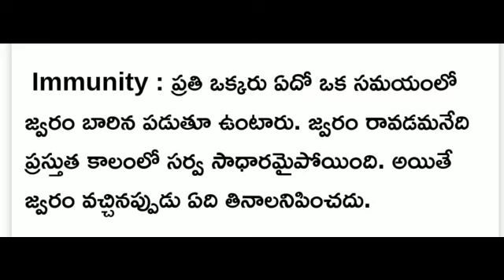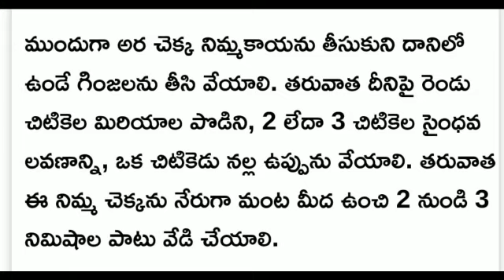FEVER CONTROL TIPS